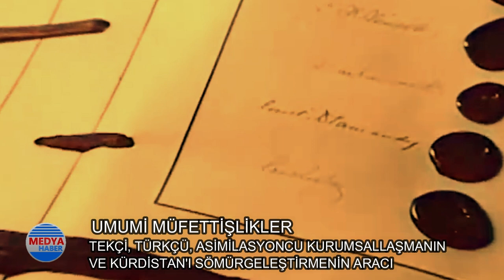Umumi Müfettişlikler: Türkçü kurumsallaşmanın ve Kürdistan'ı sömürgeleştirmenin araçları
Umumi Müfettişlikler: Tekçi, Türkçü ve asimilasyoncu kurumsallaşmanın ve Kürdistan'ı sömürgeleştirmenin araçları

Umumi Müfettişlik, ilk olarak Osmanlı döneminde uygulandı. Bu dönemdeki asıl niyet, bir kimliği dayatmaktan öte Osmanlı Sarayı'nın selametiydi.

Bu sistem TC ulus devletinin Lozan'da tescil edilmesinin ardından özellikle Kürdistan'ı işgal ve egemenlik altında tutmak amacıyla, 1924 yılından itibaren fiilen 1927 yılından itibaren ise hukuken bir kez daha yaşama geçirildi.

Uygulama 1947 yılında fiili olarak kaldırıldı. Ancak hukuki olarak devreden çıkarılması çok partili dönemin başlarında, 1952 yılında mümkün oldu.

Samsun'a geçen Osmanlı subayı Mustafa Kemal önce Amasya'ya oradan ise Erzurum ve Sivas'a geçerek kongreler yapar. "Tüm anasırı islamı tek çatı altında toplamak niyetindeyiz. Yeni devletimiz Türklerin ve Kürtlerin devleti olacaktır" diyen Mustafa Kemal, Kürt ileri gelenlerinin desteğini aldıktan sonra işgal karşıtı savaş başlar.

23 Nisan 1920'de Ankara'da ilk Meclis kurulur. Ardından kabul edilen 1921 Anayasası, işgal karşıtı savaşın ruhuna uygundur. Tekçi veya Türkçü bir anlayışı esas almaz. Türkiye devletinin ilk Meclis'inde Kürdistan'dan Lazistan'a tüm halklar kendi kimlikleri ile vardır.

Mustafa Kemal savaşın ardından selamete erince batılılar ile anlaşma yollarını zorladı. Dönemin Sovyetler Birliği'nin desteğini de batılılara karşı bir koz olarak kullanan Türkiye devleti, önce Cumhuriyeti ilan etti, ardından 1924'te imzalanan Lozan Anlaşması ile birlikte Türkiye devletini Türk devletine dönüştürmenin adımlarını attı. Bu adım 1924 anayasası ile hukuki bir kimliğe de kavuşturuldu. Artık devlet tekçi ve Türkçü bir kimliğe kavuşmuş, red, inkar ve asimilasyon politikaları ile yeniden cinayet ve katliamlar dönemine girilmişti.

Kürt halkı bu tutumu kabul etmedi, ayaklandı. 1925 yılından 1938 yılına kadar süren bu ayaklanmalarda onbinlerce Kürt katledildi.

Umumi müfettişlik uygulaması, Türk devletinin söz konusu dönemde geliştirdiği bir politikadır. Amacı Kürdistan'ın işgalini kalıcılaştırıp Kürt dilini, kimliğini ve varlığını yok etmektir. Umumi Müfettişlikler bir "sömürge Valiliği" mantalitesiyle çalışır. Bu müfettişlikler Kürdistan'da Kürtlük adına ne varsa bitirmek istemiş, bu rolü oynamak için de olağanüstü yetkilerle donatılmışlardır. Eğitim, ekonomi, kültür, sanat, spor vb. her şey Umumi Müfettişliklerin denetiminde yürütülmüştür. Yine, Umumî Müfettişler, polis ve jandarma kıtaları gibi güçleri de yürütme aracı olarak kullanmaya yetkiliydiler. Özetle Umumi Müfettişlikler bir gözlemci kurum değil, tam aksine tekçi ulus devleti yerelde inşa eden kurumlardır.

Mustafa Kemal'in ölümünden sonra cumhurbaşkanı olan İsmet İnönü, umumi müfettişlikleri tanımlarken, "Kürtlerin Türkleştirilmesi için zaruridir" değerlendirmesini yapar. Kürt kasabı Abdullah Alpdoğan başta olmak üzere atanan her umumi müfettiş de, Kürdistan'ı Türkleştirmek için toplu kıyım da dahil her yol ve yöntemi kullanır.